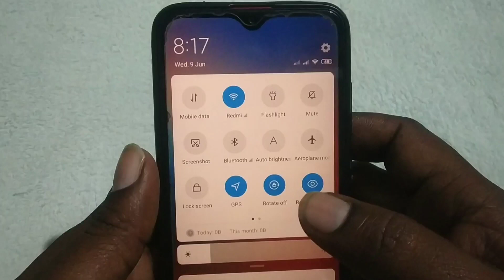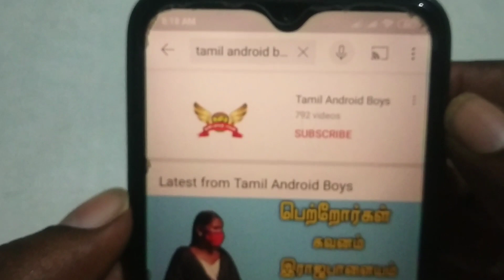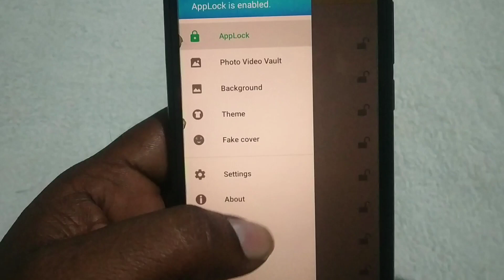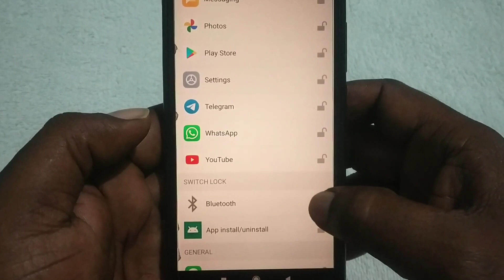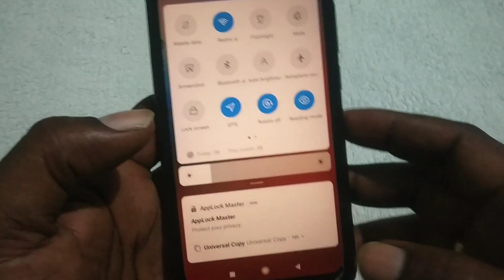Lock and protect all apps in your phone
Application link

Telegram JOIN